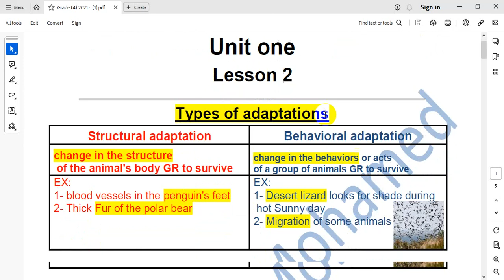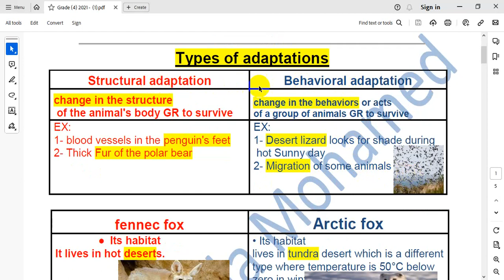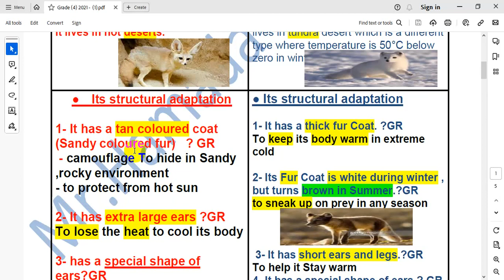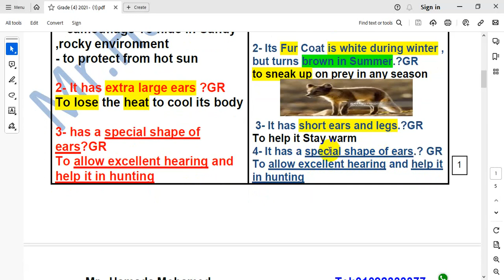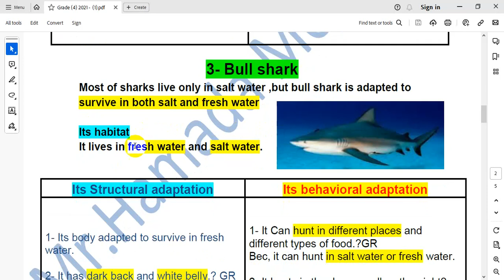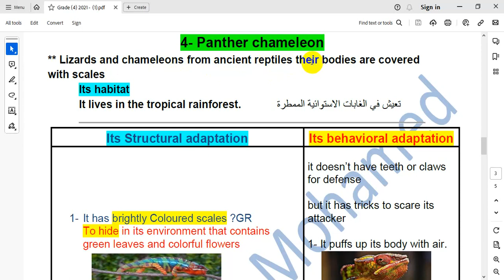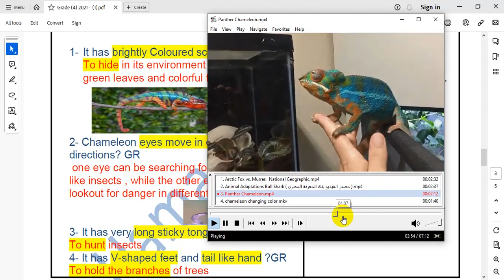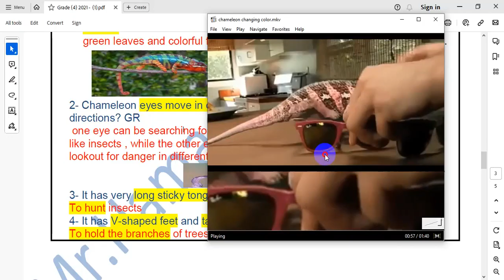Science G4 - First term 2024- Unit One -concept Concept 1 Lesson 2 – part 1